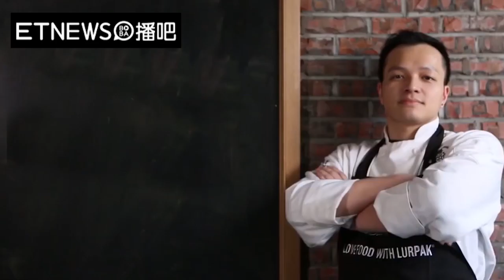【Fred吃上癮】一醬多吃 超簡單美味青醬 讓你好吃到嫑嫑的 ｜Pesto Sauce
Fred教你做經典的青醬
一醬在手 讓你連男女朋友都可以不用交了！